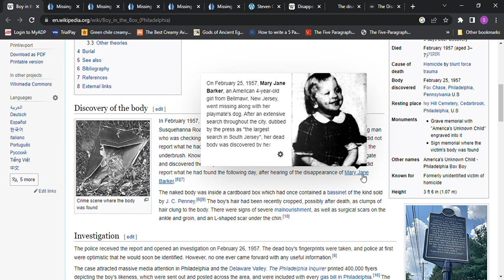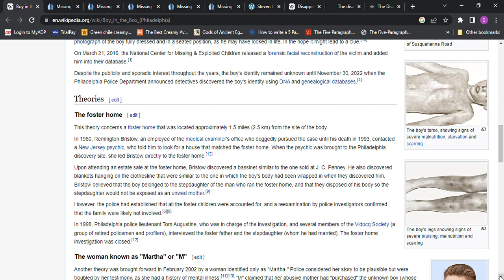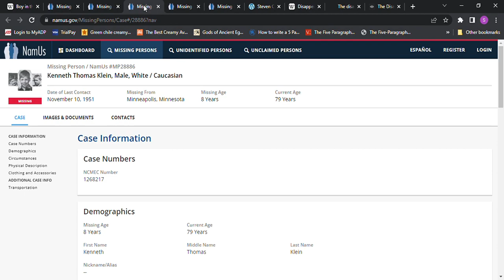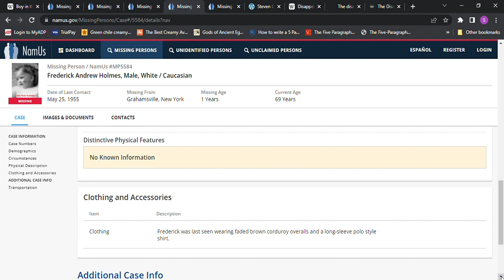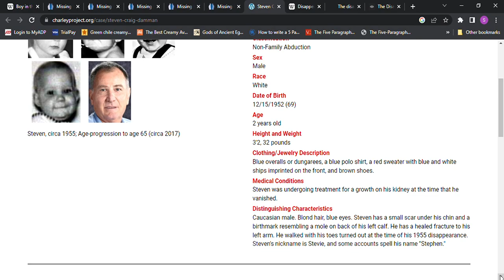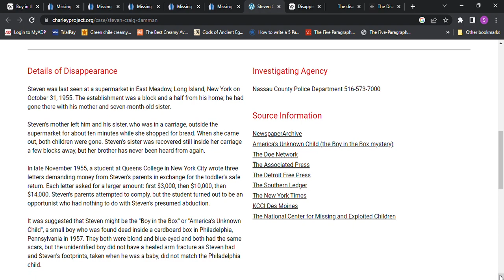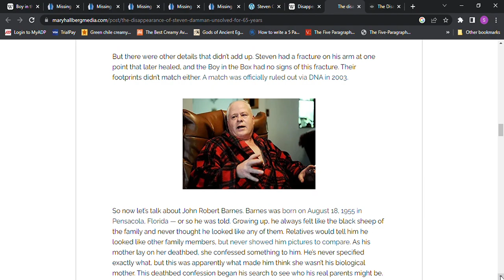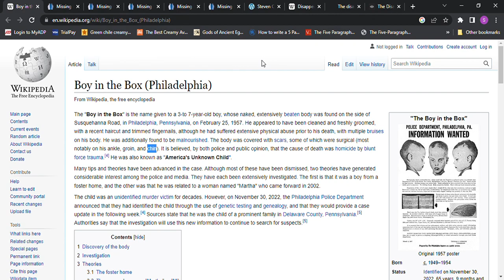Boy in the Box "America's Unknown Child" Age 3-7 Philadelphia, Pennsylvania found February 25, 1957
Boy in the Box  "America's Unknown Child" Age 3-7 Philadelphia, Pennsylvania, found February 25, 1957 naked, malnourished, extensively beaten on the side of Susquehanna Road, cleaned, freshly groomed, recent haircut, trimmed fingernails, posibly after death. His body was covered with scars, some of which were surgical (most notably on his ankle, groin, and chin).
Missing Steven Craig Damman age 2 10/31/1955 East Meadow, New York
Missing Frederick Andrew Holmes age 1 05/25/1955 Grahamsville, NY
Foster Home 1.5 Miles from where body was found (same type blankets, and similar bassinet)